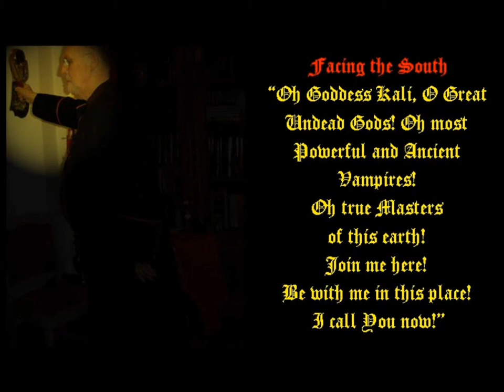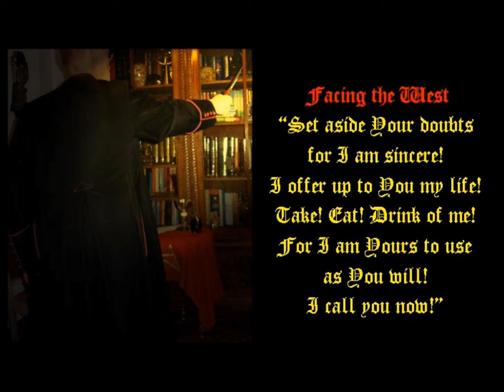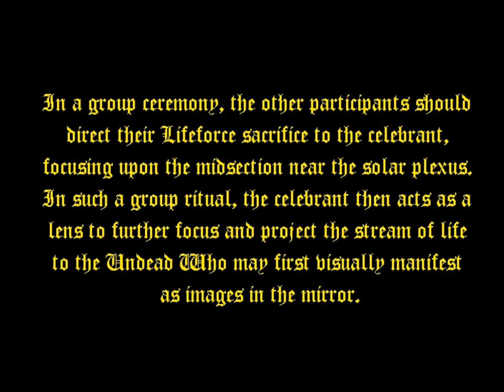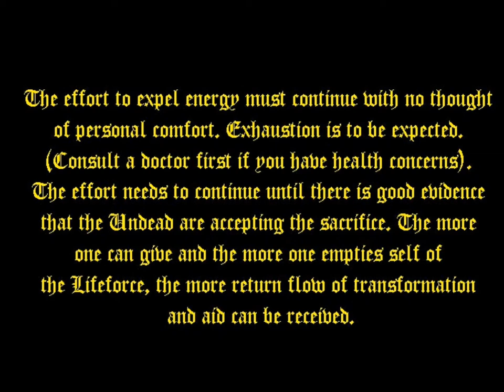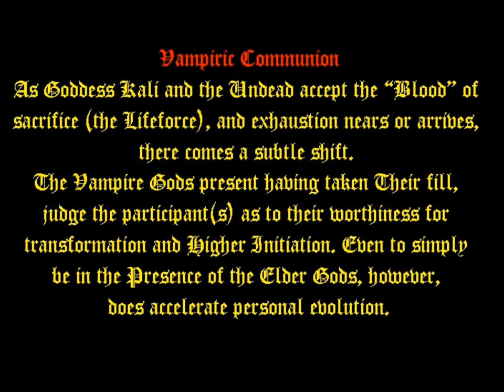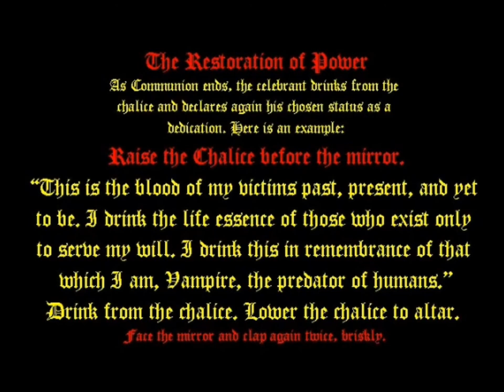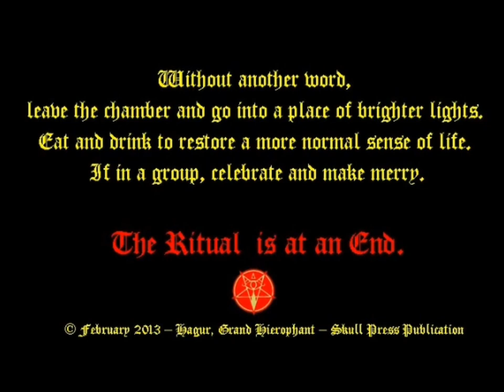Goddess Kali Group Magick Ceremony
The Calling of Goddess Kali, Mistress of the Vampires, as well as of the Undead always possesses more power in a Group than Solo due to the increase of available life energy for the sacrifice, and that is the giving of our own Lifeforce to the Undead Gods, "Those Who Have Risen". In any such group ritual it is necessary that only one celebrant leads through the Seven Steps of Ritual while the others support the celebrant as a proper congregation, unless like meditation the ritual is performed alone. The more one works at his Vampiric Condition, the more powerful one becomes. Every step forward is growth, and that leads to great satisfaction.

Some of the Signs that indicate the Presence of the Undead include:
1.  The feeling of moving air, as in a cool breeze (The Coming of the Minds).
2. Tingling sensations in the fingertips and face in particular.
3. Unusual pulling sensations at the solar plexus.
4. Sudden upsurge of mixed emotions of joy, love, worship, fear, etc.
5. Feeling of cobweb strands being laid over face or hands.
6. Ringing in ears.
7. Visual sense of the room filling with misty vapour.
8. Sensations of being touched or stroked.
9. Hearing one's name spoken aloud.
10. Classic poltergeist effects (levitation of yourself or objects in the chamber).